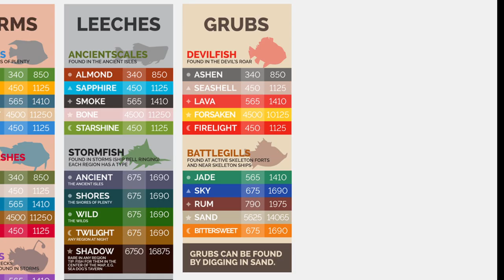Sea Of Thieves' Worst-Treated Company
in my opinion the hunter's call is sea of thieves' worst-treated trading company, and listen. i get it. you think pirate game, maybe you don't think fishing. but i think it's only fair that they see some love after all the other companies have fairly recently. anyway let's all look forward to season 8, the fishing update, and go catch some ancientscales-